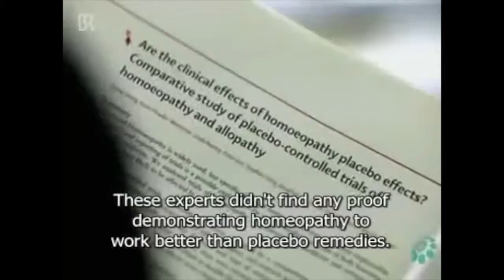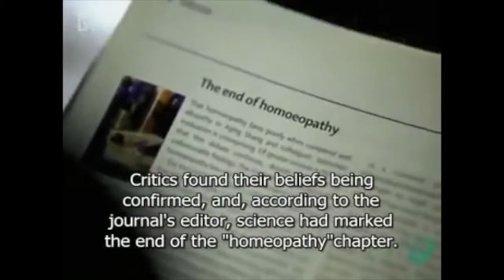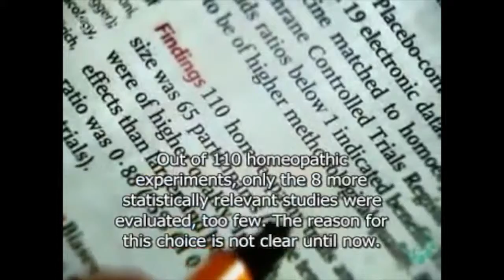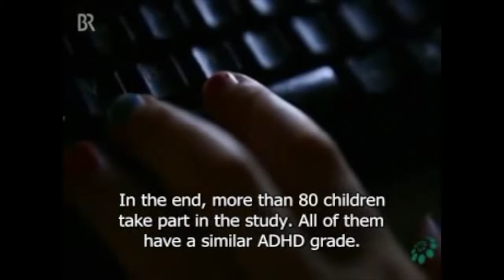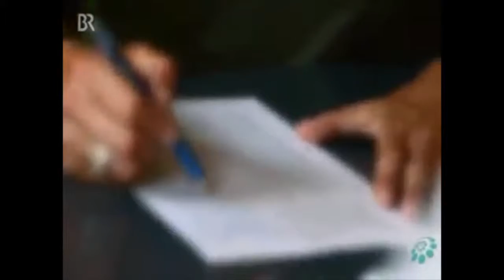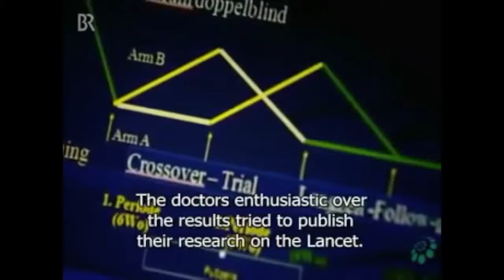Homeopathy and ADHD - Research considerations - Documentary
Current research surrounding Homeopathy and ADHD. Also exploring the possible bias of current medical establishment. (Fazination Wissen - Documentary by the South German BR Television.) Documentary and explanation of Homeopathy from Germany.